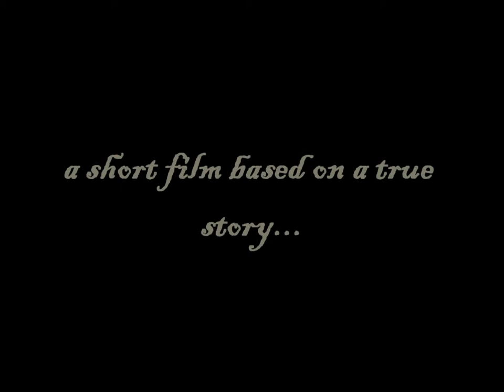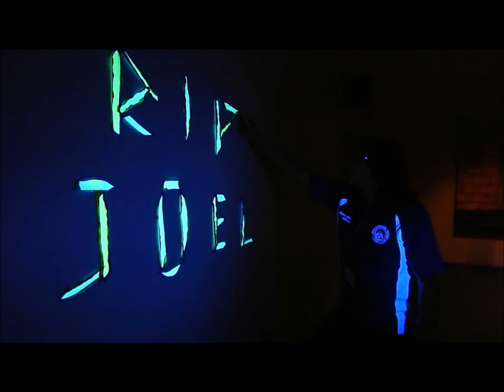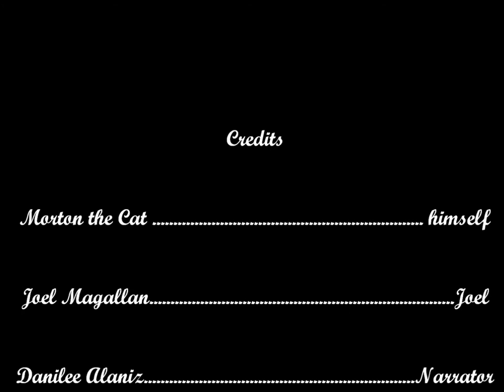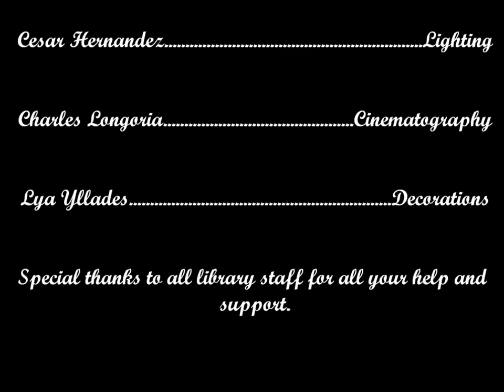Mission - Speer Memorial Library - Legend Of Morton Downey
Speer Memorial Library is named in memory of Mr. and Mrs. George Speer, whose daughter, Juanita Speer Farley, donated the land to the City of Mission on which our Library was built on.  The land was donated with the stipulation that the gravesite of their cat, Morton Downey, would not be disturbed.  It is City Ordinance that the Library Director shall maintain Morton Downey's gravesite.  This fictional video is our Halloween take on our friend Morton Downey.